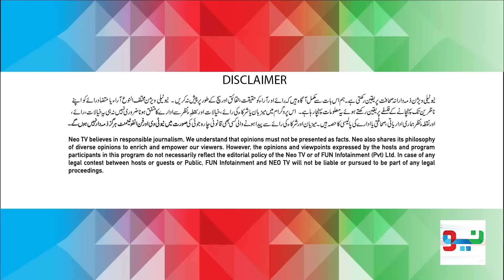Zabardast With Wasi Shah | Saima Kamran I Zahid Fakhri | Ep 39 I 22 March 2024 I Neo News